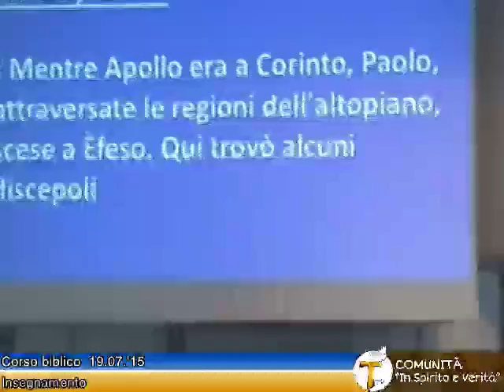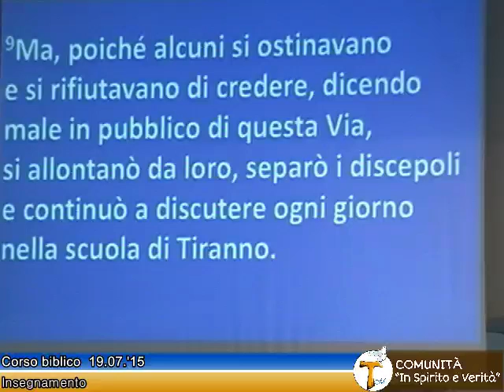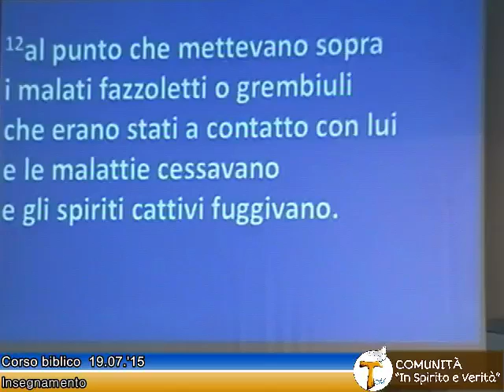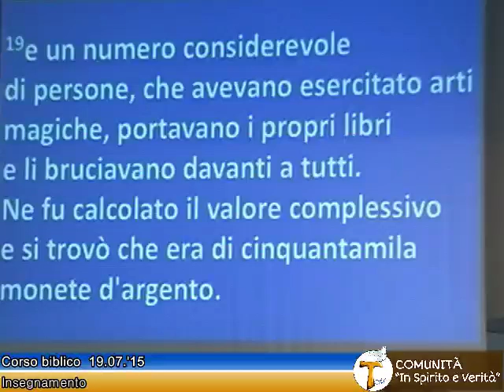Corso Biblico | 19.07.15 | Atti degli Apostoli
Atti degli Apostoli 19, 1 - 20